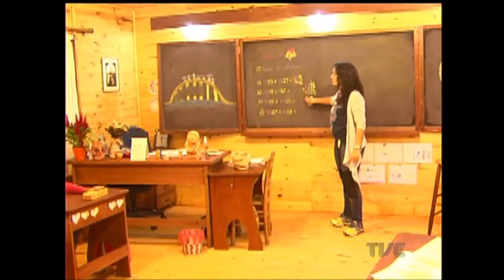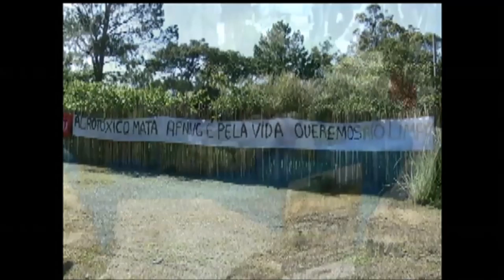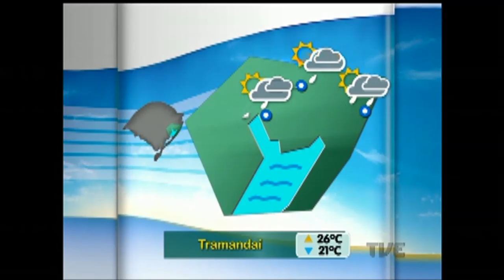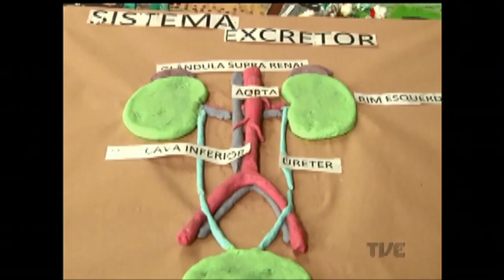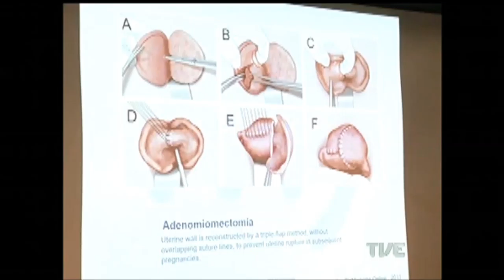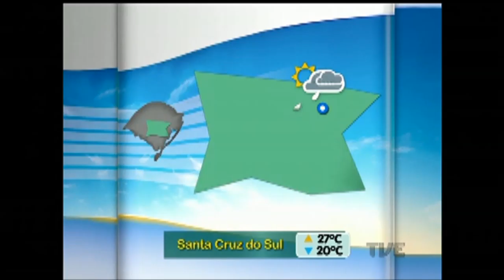Segunda Edição | TVE - 2/12/16